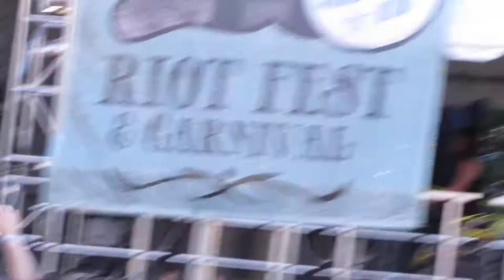Stooges - The Passenger, live @ Riot Fest in Toronto. August 25, 13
Missed the first 15 seconds or so 'cuz I had to change battery.